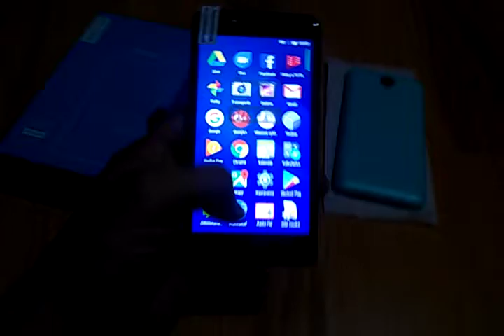M-net Power 1 3G Smartphone Android 7.0 5.0 inch Black